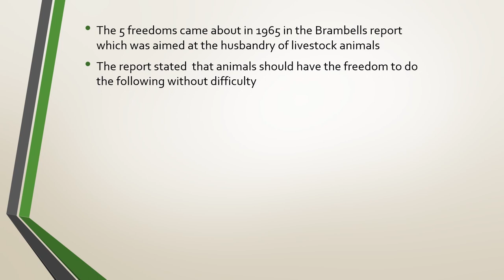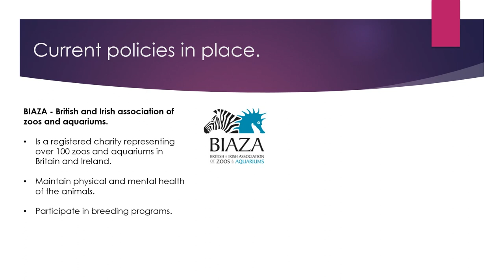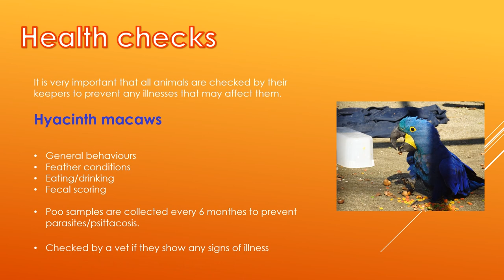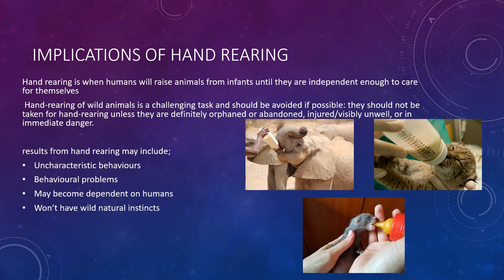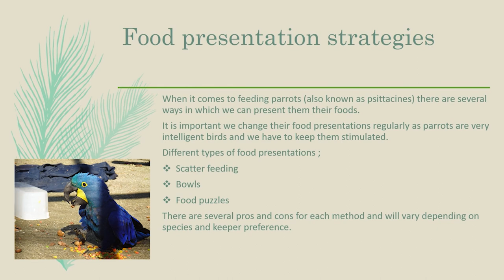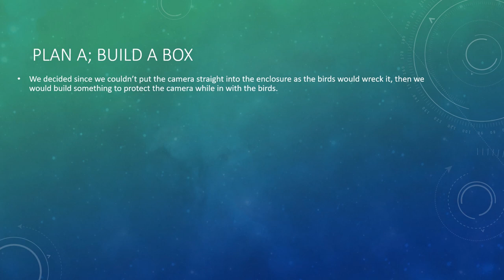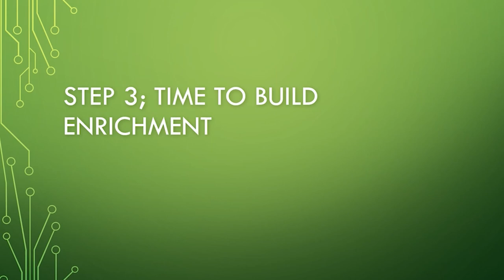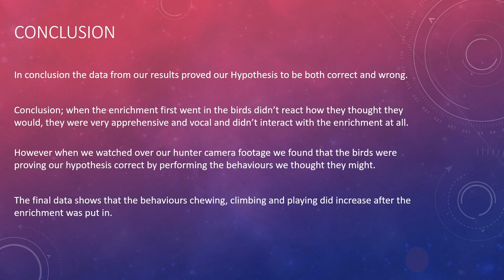Zoo Animal Behaviour & Welfare Documentary 2019; Hyacinth Macaw by Lauren Mital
This documentary was made as part of my course at Dundee and Angus College for studying the behaviour and welfare of zoo animals, in particular the Hyacinth Macaws.

'The World Parrot Trust'.
Vimeo - Matthew Scott
Vimeo - Robert Barnes
Vimeo - Parrotsdotorg
for their footage borrowed in the making of this video.